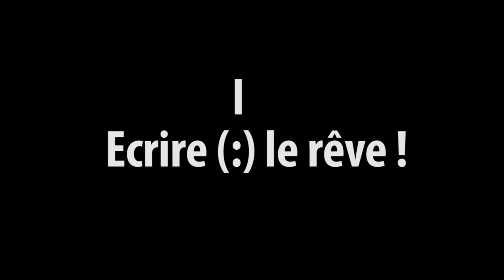LES 7 ETAPES D'UNE CREATION ECRIRE LE REVE FILM 1/7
Ce film est le premier d'une série consacré aux 7 étapes d'une création à partir de l'écriture de mon roman "on ne naît que deux fois! Ou plus..." publié par les éditions Ovadia. Conseils et pratiques pour développer un projet créatif
Ecrire le rêve, sauter dans l'inconnu, trouver ses alliés, comment nourrir son inspiration?, En...quête du héros, Hé cueille les obstacles, l'oeuvre autonome